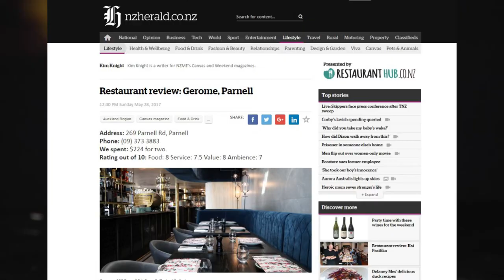Kevin Harvey on the Beat Goes On (Show 369)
First broadcast on Monday the 29th of May 2017. Face TV Sky Channel 083